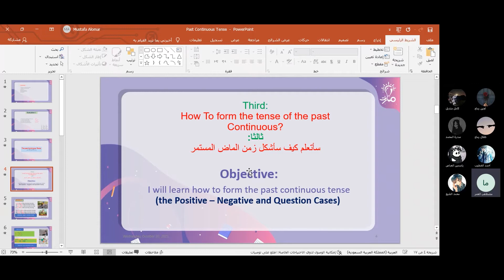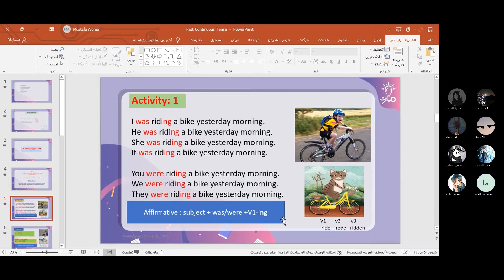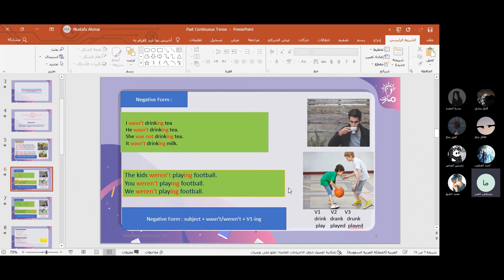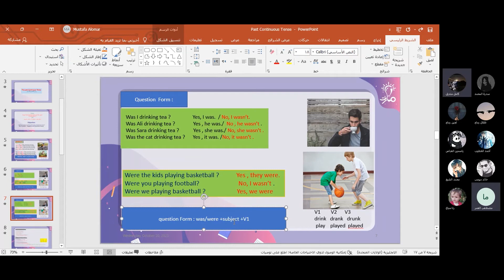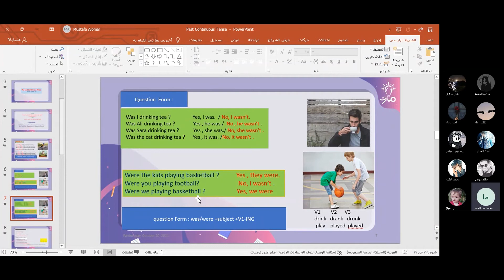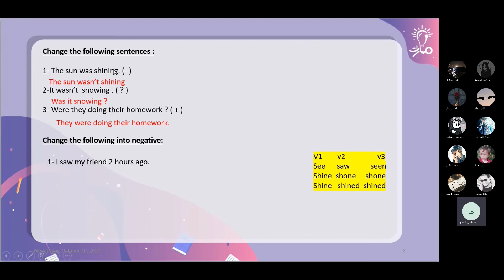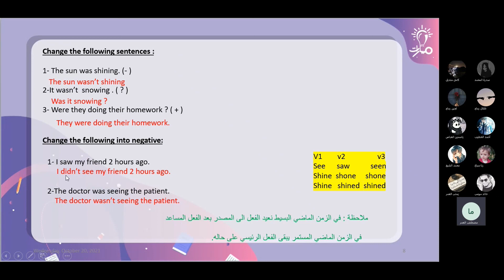أشكال الجملة في الماضي المستمر لغة إنكليزية عاشر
مدرّس المادة: مصطفى العمر

شرح أشكال الجملة في الماضي المستمر من درس الماضي المستمر في كتاب اللغة الإنكليزية للصف العاشر - منهاج شمال غرب سوريا